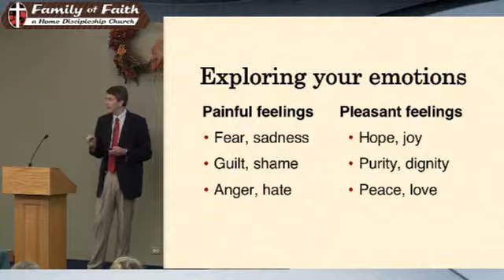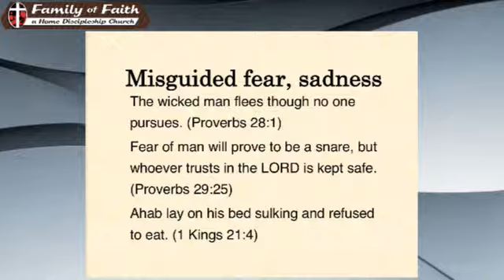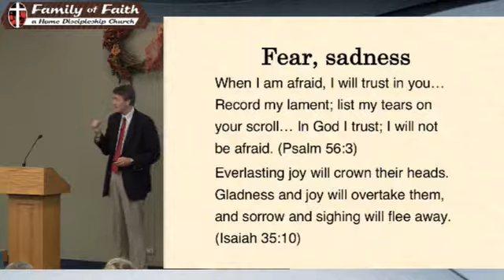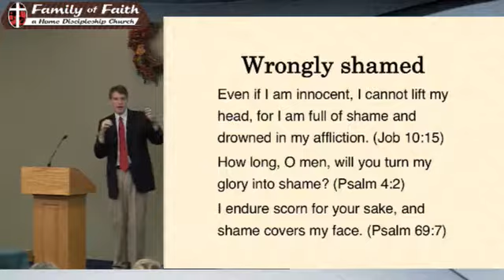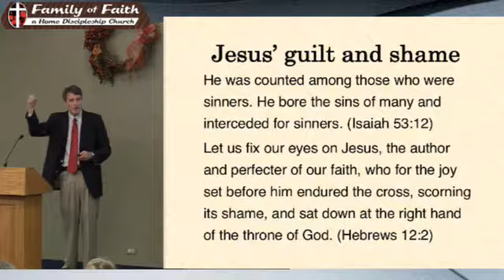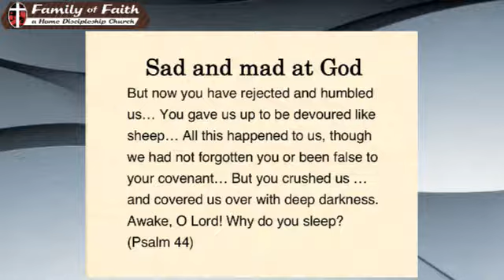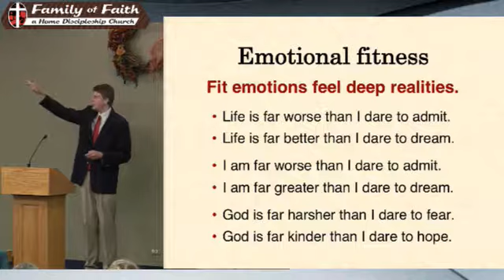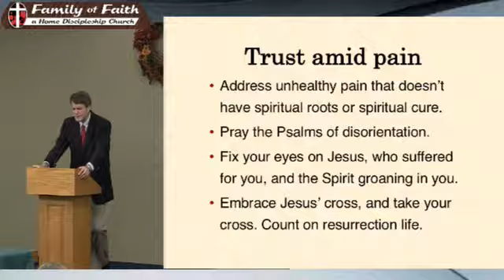10 14 18 Painful Feelings Pastor David Feddes